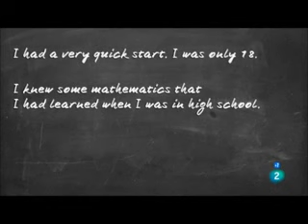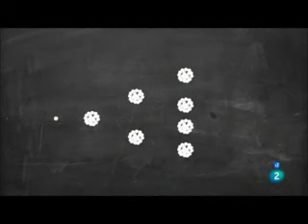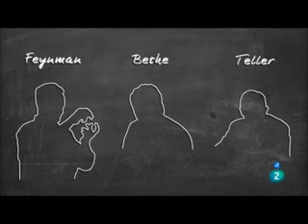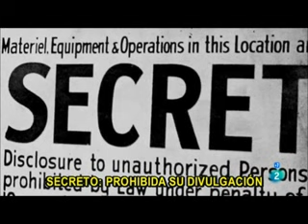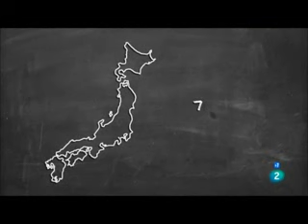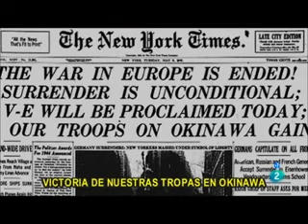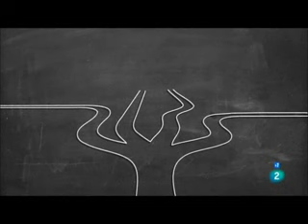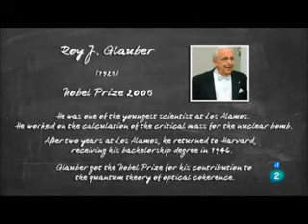Documental historia de la bomba atomica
«Ahora me he convertido en la muerte, el destructor de mundos»

En este documental, el profesor recuerda cómo se hizo la bomba atómica. Glauber, que recibió el premio Nobel de Física en 2005, sólo tenía 18 años cuando reclutaron para participar en el , el nombre en clave con el que el gobierno bautizó el plan para desarrollar la bomba atómica. Es el único superviviente de los científicos que participaron y lo último que puede explicar de primera mano cómo se construyó aquella arma. Glauber recuerda su paso por el laboratorio de Los Alamos, como era la vida de la comunidad científica en la base y como eran algunos de los científicos con el que compartió aquellos años. También recuerda la prueba de la primera bomba nuclear en el desierto -la -, el lanzamiento de las bombas atómicas en Japón y las repercusiones políticas que aquel hecho tuvo.